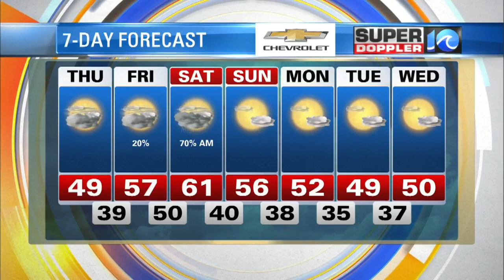Super Doppler 10 Afternoon Update (1/23/20)